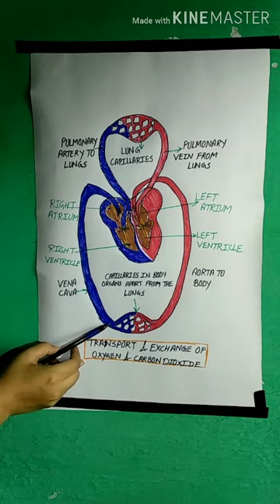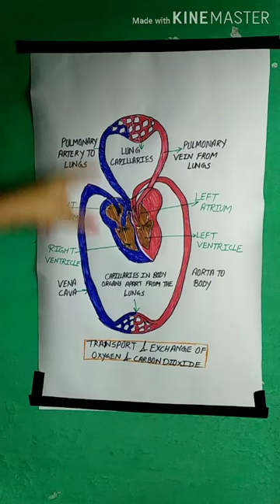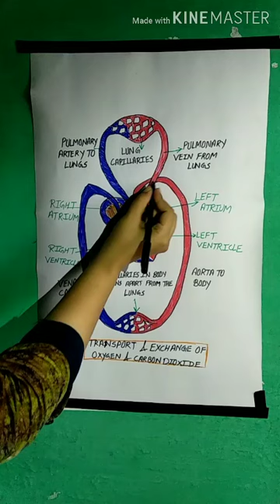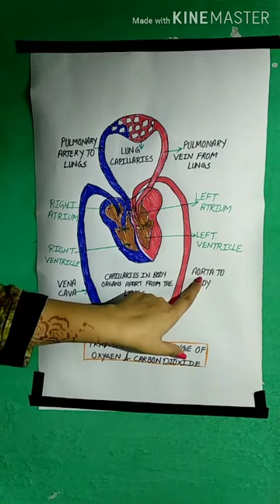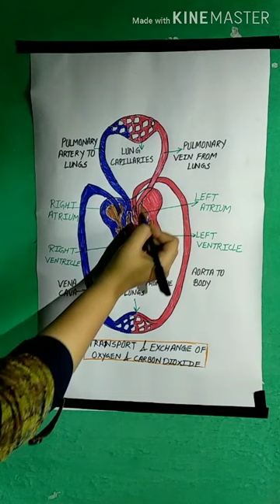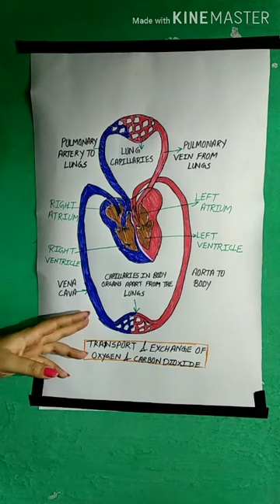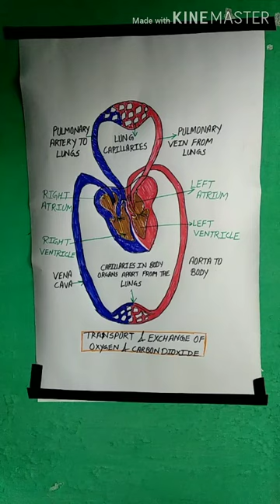Class 10th - Human Heart, Double circulatory system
Transportation and exchange of oxygen and carbon dioxide.